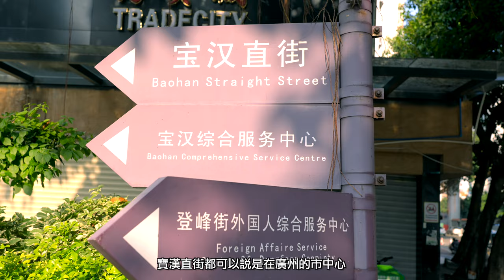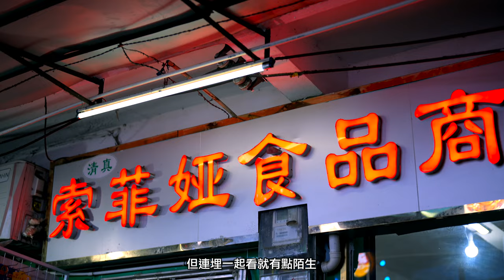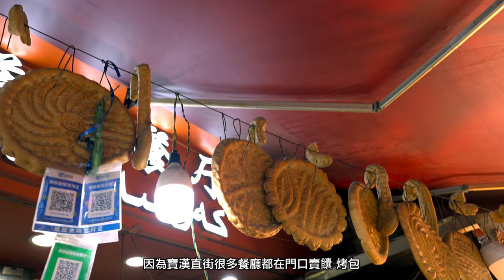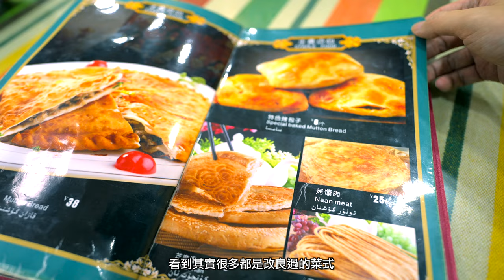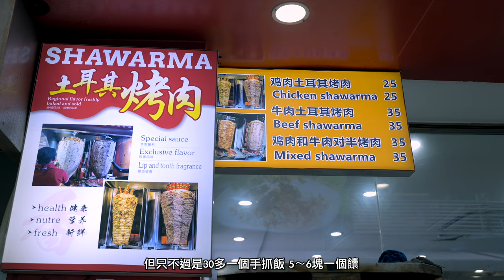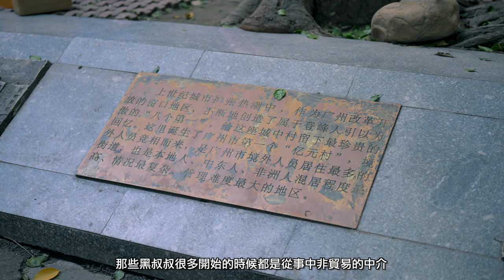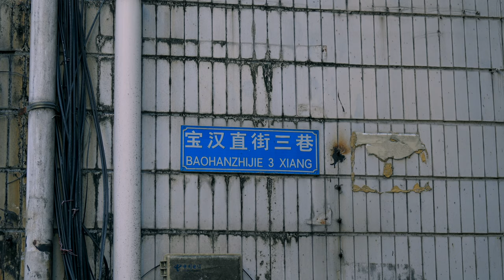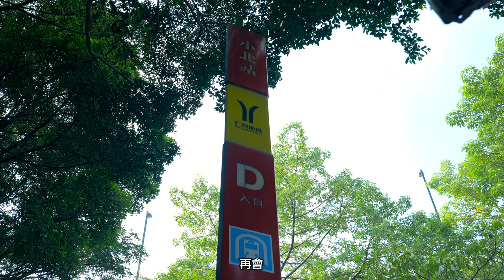寶漢登峰聚八方來客｜廣州西域風情探秘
嶺南粵秀展萬千風情，寶漢登峰聚八方來客。哈佬各位繼續爲你們帶來關於廣州的視頻，但和以往不同的是，這次不是介紹這裡的嶺南文化或者現代風貌這些東西，而是區看看一個恍惚被時代遺忘的地區。這裡是廣州的市中心，但卻是廣州的異域，這裡毫無廣府文脈，但雲集了各式各樣的他鄉來客，有來自西域的新疆兄弟，也有來自西亞大地的阿拉伯商人，更加有來自非洲廣闊草原的黑叔叔。這裡就是廣州大名頂頂的寶漢直街，一個專門從事第三世界商貿的街區，也是廣州的新疆街。這裡的紛繁複雜，是廣州包容百方的見證，現在請你跟著我的鏡頭，去看看這個不一樣的廣州。

攝錄器材/video recording equipment
相機/cameras：Sony a7m4
鏡頭/lens        ：Sony  SEL20F1.8G、Sony SEL50F1.4GM
監視器/monitor：Atomos ninjaV
麥克風/microphones：SENNHEISER MKE200